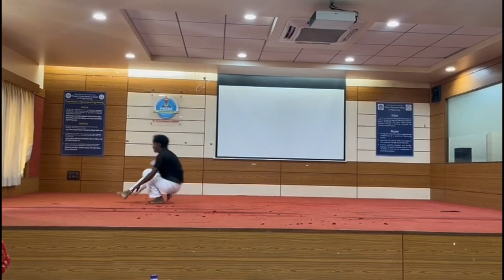YIN KALA MOHOSTAV 2024 || DANCE COMPITITIN 🏆💯 || PCMC INTER COLLEGE COMPOSITION || SAGAR YANGAD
Song,s
1) tere liye remix mirchi mirchi
2) jhanjariya uski
3) uska hi bana Arijit Singh
Yin kala mohostav 2024
Kala mohostav pcmc
Inter college competition
Sagar yangad dance performance
College vlog

And Support me for more Videos God bless you all guys

Stay Happy

Stay Blessed

 फक्त मनोरंजन व्हिडिओ 🔥

audio: 02 USKA HI BANA by Arijit Singh
content : T-Series music